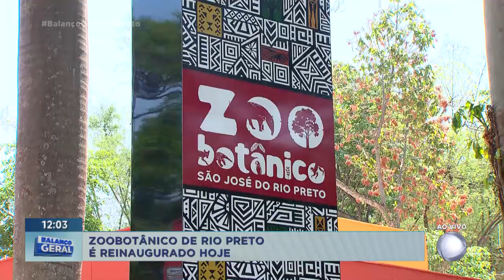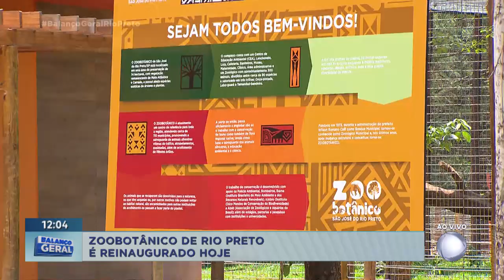Zoobotânico de Rio Preto é reinaugurado